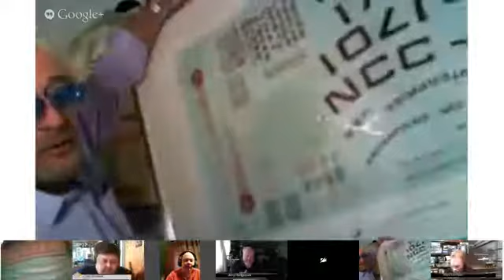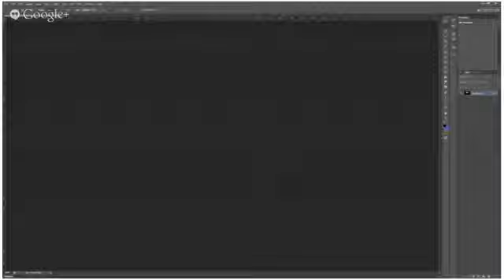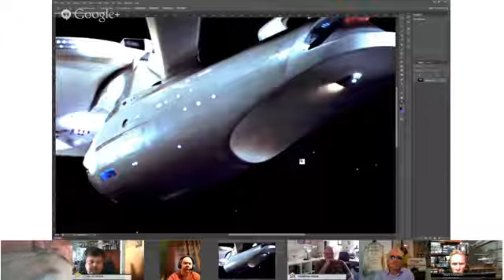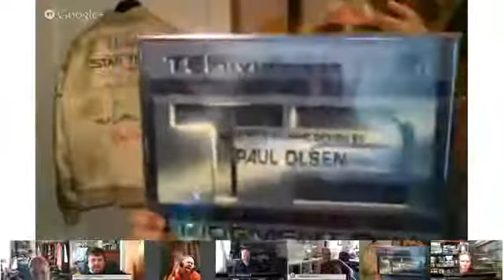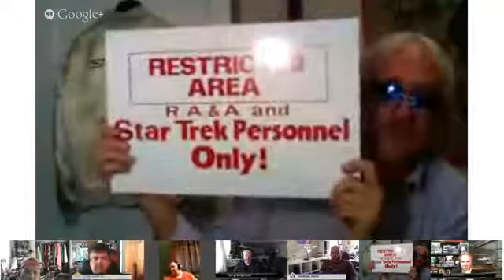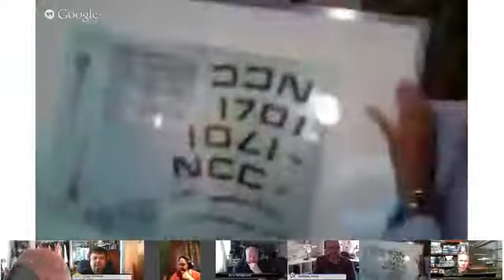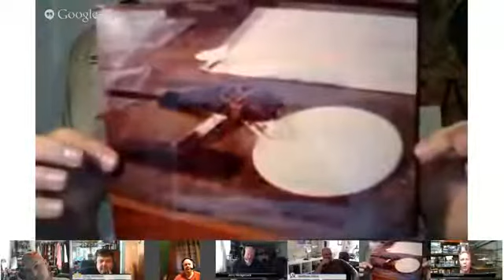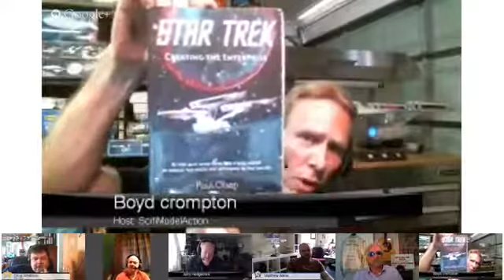2 hour interview with Boyd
The full interview with Boyd Crompton at SciFiModelAction